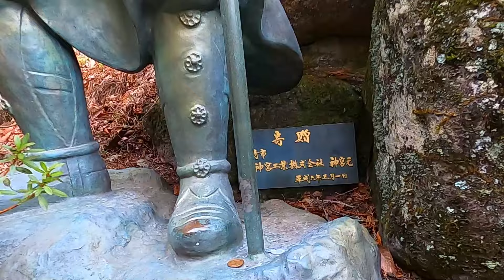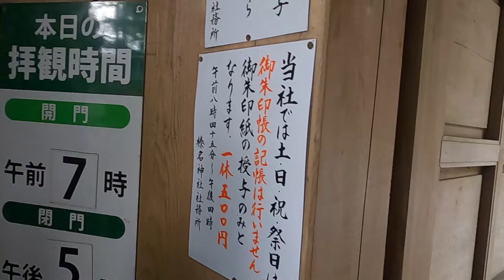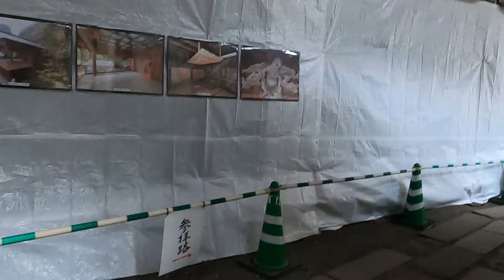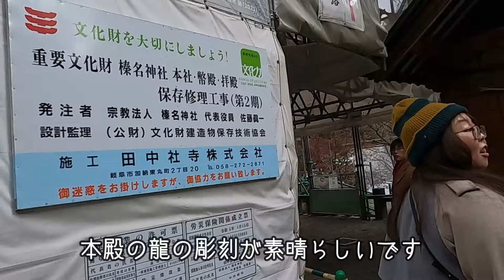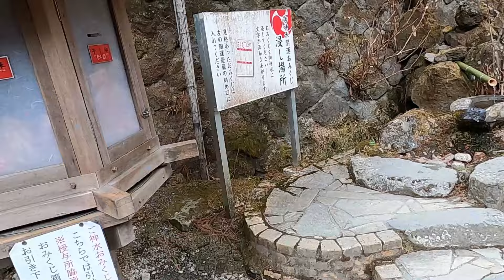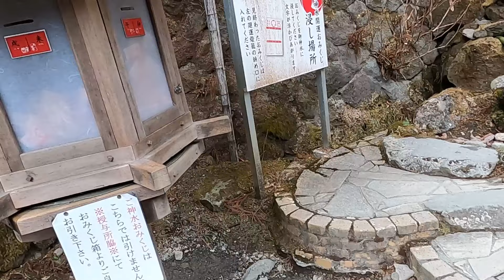【榛名神社】七福神めぐり